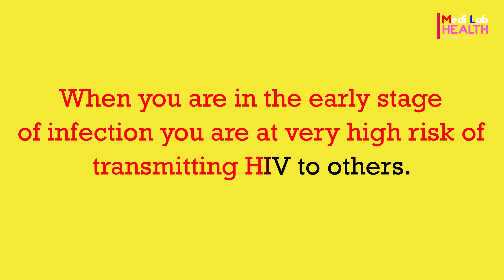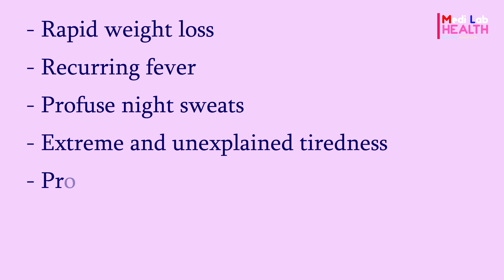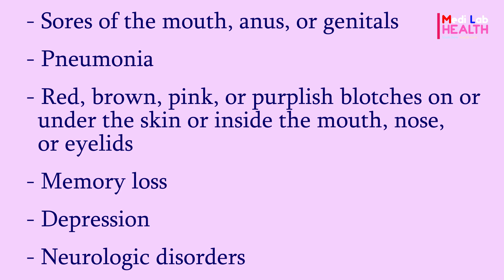HIV / AIDS sign and symptoms | Early warning signs of HIV | How long HIV take to show symptoms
HIV is virus which attack human trough the contact of body fluids but not saliva. It is important to know about HIV_signs_and_symptoms to avoid severe complications. This video explain them all watch till the end.

Watch Best treatment for high blood pressure| How to reduce blood pressure| How to lower blood pressure

Watch how ozone layer, solar zenith angle, melanin and latitude affect vitamin D synthesis from sunlight